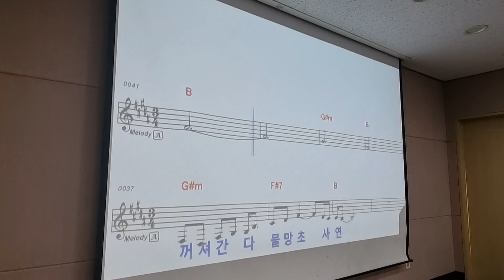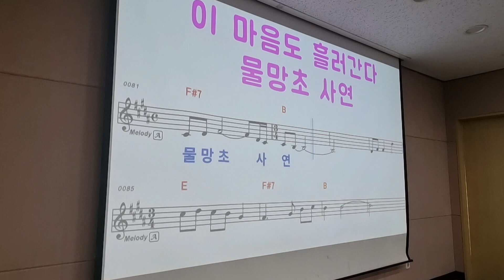물망초 사연 /노래 이자영 /원곡 주현미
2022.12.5 구립신내노인종합 복지관 이자영 명품 노래교실 코로나19 로인해 마스크 착용 수업을 하였기에 악보만 올립니다